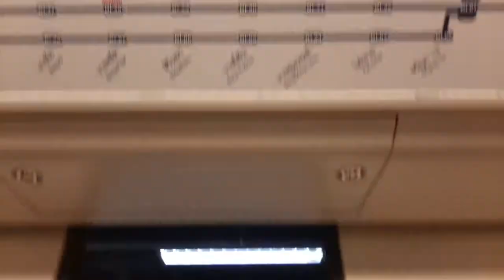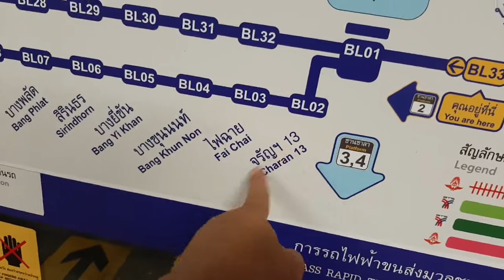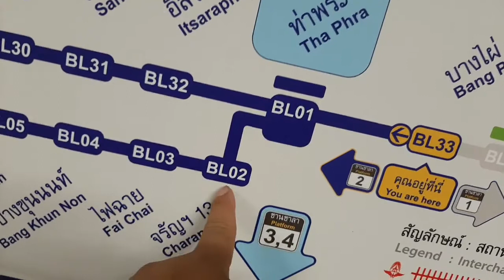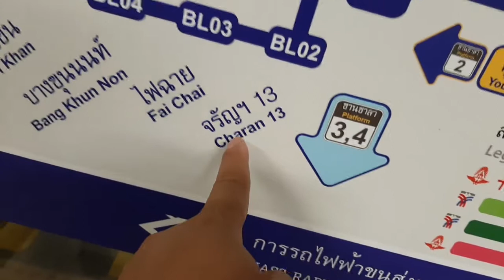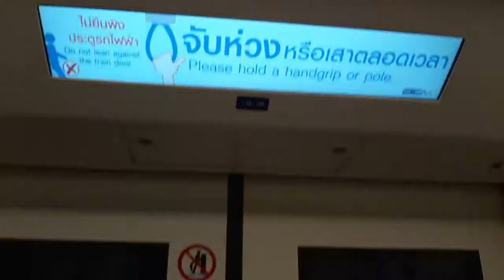ធ្វើដំណើរដោយប្រើរថភ្លើងក្រោមដី เดินทางโดยใช้รถไฟใต้ดิน Ep1 - Rithy kh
เดินทางโดยใช้รถไฟใต้ดิน ធ្វើដំណើរដោយប្រើរថភ្លើងក្រោមដី